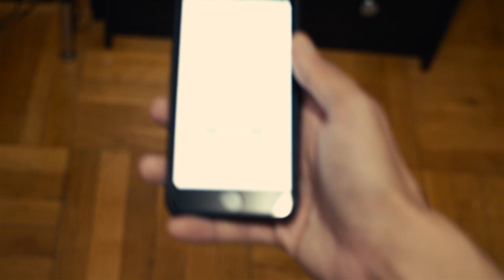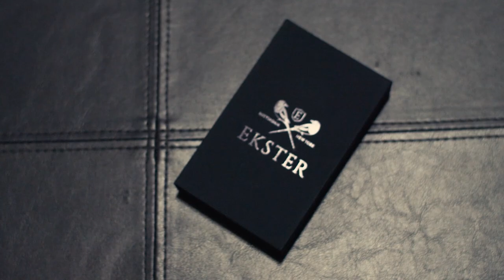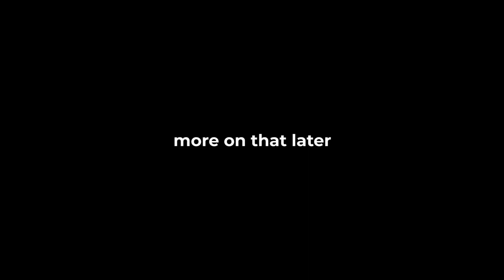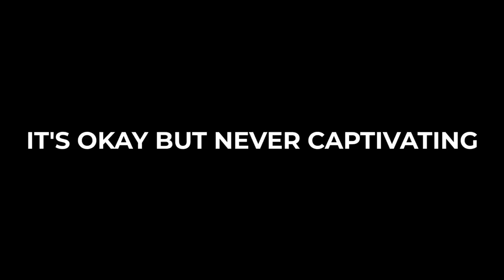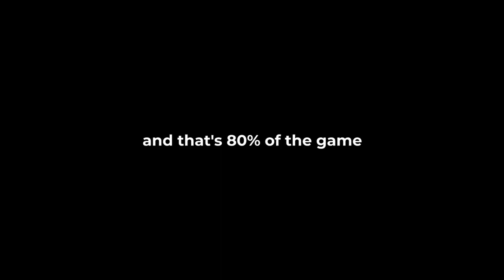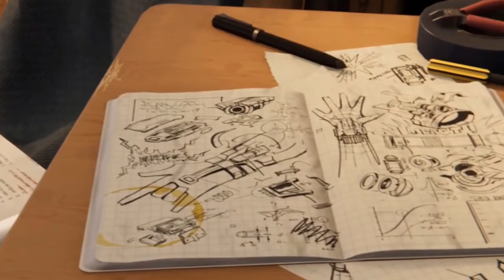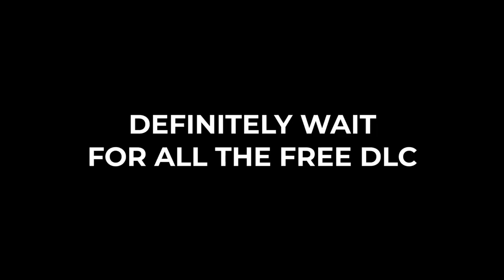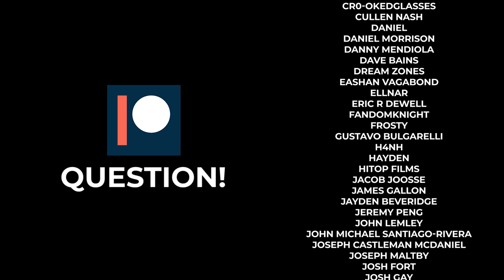Why Marvel's Avengers IS NOT Worth Its $60 Price | Analysis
The Marvel's Avengers Game is a rather fun, good time... for a while. Once you get down to it, it's a repetitive game with little inspiration, and while it does many things well enough... that's ultimately disappointing when you consider this is an Avengers game. Let's dig deep into why it's not as great as it should be... and why you should wait for the free DLC to come out, like the Hawkeye and Spider-Man DLC, etc.

Intro [00:00]
Part 1: The Basics [01:50]
Part 2: Repetitive Combat [03:26]
Part 3: The Story [07:13]
Outro [10:47]

Browntable Twitch!

Browntable Merch!